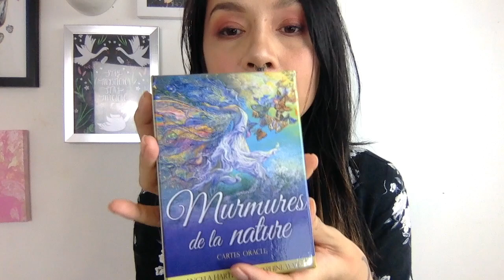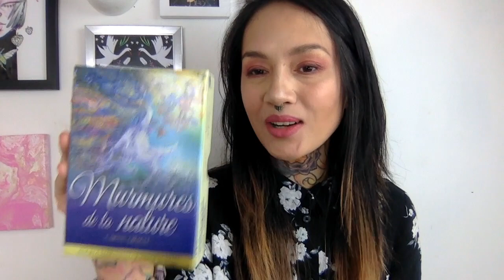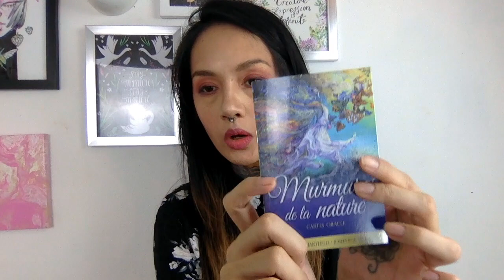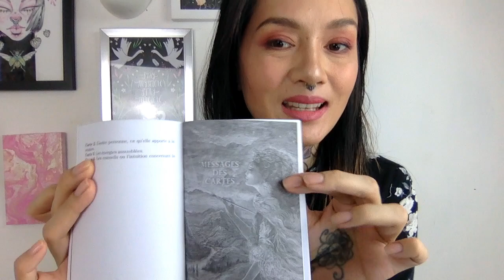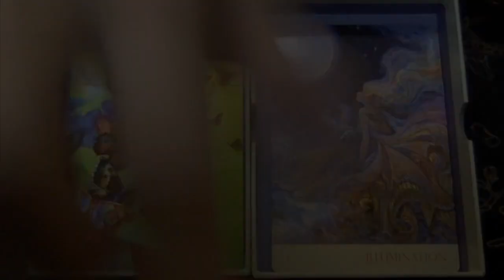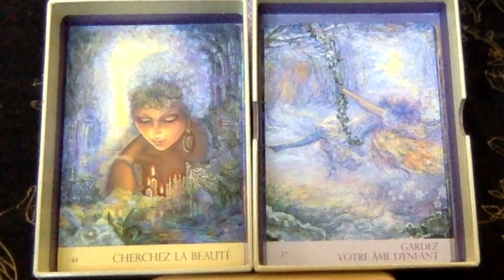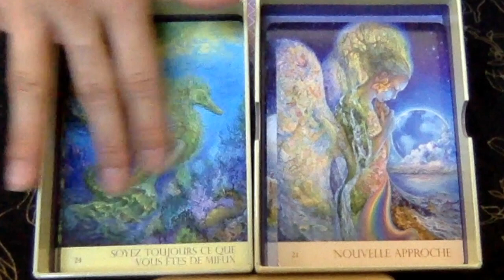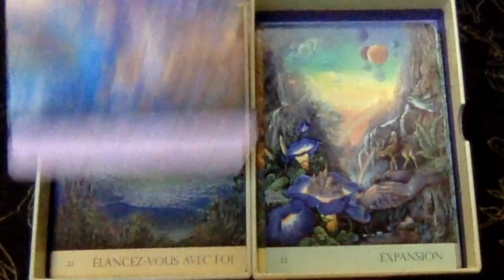📝🔎"Murmures de la Nature" Review complète et Guidance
🌟Voici une review complète, mes ressentis, une vue sur la totalité des cartes et un tirage d'une carte de "Murmures de la Nature" de Angela Hartfield

🌟Ceci est tirage généraliste, non daté, adaptez les messages à votre chemin de vie.